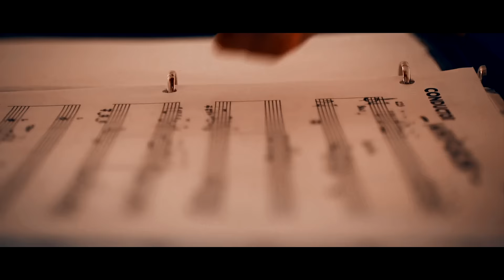RGB: Blue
Had to redo this one several times because I wasn't satisfied with the tone of some versions. This really was a struggle because the colour is so common in the environment of film and tv that I just got uninspired seeing it everywhere. It was difficult finding meaning in the colour at first but as I looked into my favourite films some more, I eventually found a curve of emotions.

Took me a while but it's done!

So... blue. Commonly used in horror. Not only in films but in art too. Blue can either make us calm like the blue sky or unease like the moonlight. Some elements of what makes us react to blue is probably ancestral; like how we learnt to become more alert in the moonlight thus helps us to survive. But I think our emotional connection with blue also comes culturally. While the West use blue as the costume colour (or lightsaber) for the hero, Eastern countries like China would paint the evil character's face in traditional opera blue.

Out of the 3 colours, blue is the more plastic. You can transform the association of the colour quite easily depending of music and imagery. So yeah, quite a anticlimactic ending but that's it.

Films and Shows:
Press the CC (closed captions) button.

Song:
Saltillo - Remember Me